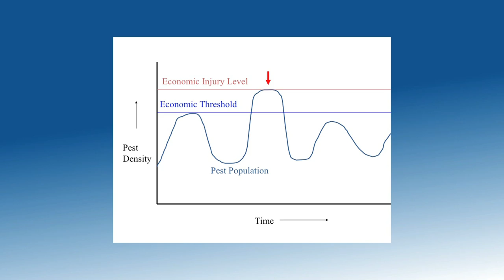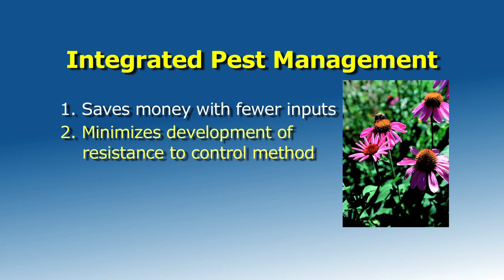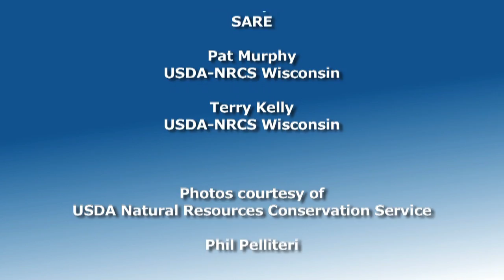IPM Practices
Agroforestry is a system of land management that involves the simultaneous cultivation of farm crops and trees.  This video is one of a set of six, which focuses on a farm in Viola Wisconsin. The videos demonstrate practices and innovative techniques to help you understand how to incorporate agroforestry on your land. On-site interviews are combined with instructional video and narrated slides. Content specialists include scientists and outreach professionals.

In the fifth video, "IPM Practices", we see strategies to reduce the risk of pest problems on a Midwest agroforestry farm.